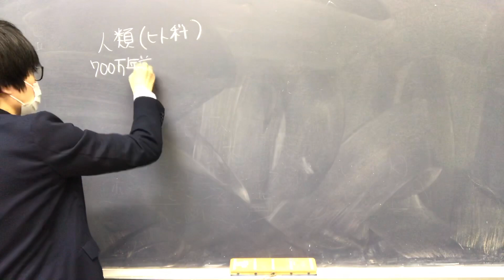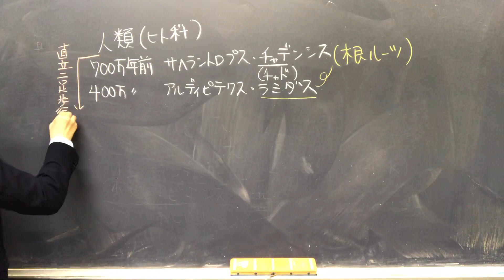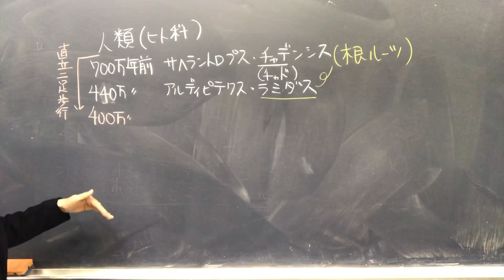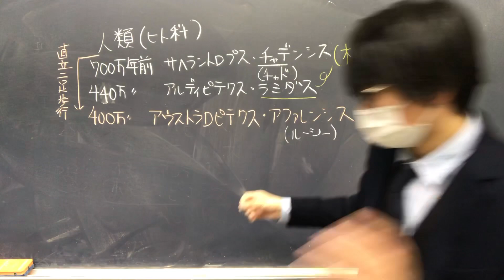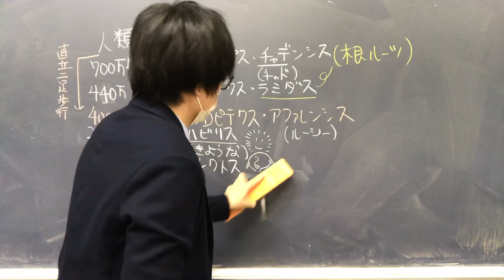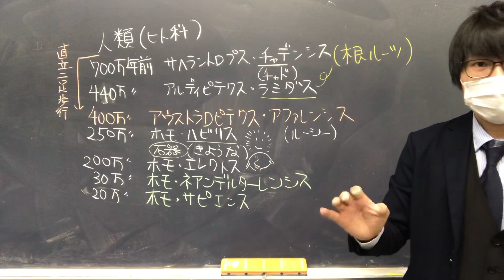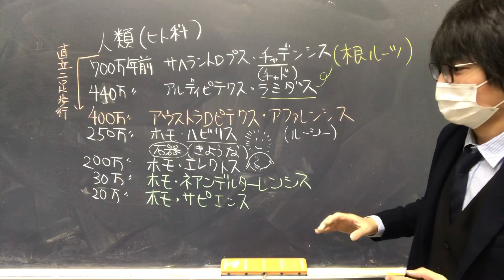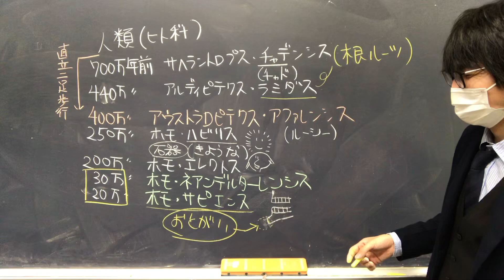人類の進化（化石人類） 高校生物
人類の進化について講義します。

＊動画の中でネアンデルタール人はホモ・サピエンスよりでかかったと口走っていますが、身長はホモ・サピエンスのほうが平均的に大きかっただろうという仮説の方が有力です（しかしネアンデルタール人は屈強だったと考えられています）。

●アウストラロピテクスを猿人、ホモ・エレクトスを原人、ホモ・ネアンデルターレンシスを旧人、ホモ・サピエンスを新人とすることがある。
語呂「偉い現代人、休日に寝るんだ（エレクトスは原人、旧人はネアンデルタール人）」
●よく、人類の進化を表す図として、猿、原人、ホモ・サピエンスが並んで行進すしているような図が描かれる。しかし、実際の人類の進化は、そのような直線的な行進ではなかった。多くの人類がアフリカで生まれ、地球上に、同時に暮らしていた。それは行進というより、歩行者天国に近い。しかし、その多様な人類は、1種、また１種と絶命していった。そして現在、人類は我々ホモ・サピエンス1種のみしかいない。みんなで歩いたはずの歩行者天国を、ふと振り返って見れば、誰一人そこにはいなくなっていたのだ。絶滅した人類の中には、ホモ・サピエンス（我々である）より屈強で、頭もよかったかもしれないホモ・ネアンデルターレンシス（ネアンデルタール人）も含まれる。
●新生代の古第三紀に、まず類人猿が現れた。
例 ）現生の類人猿…テナガザル類、オランウータン、ゴリラ、チンパンジー、ボノボ
●新第三紀に、類人猿の中から（ただの二足歩行ではなく）直立二足歩行を行う人類が現れた。
●人類は、以下のような特徴をもつようになった。
・脊椎がＳ字状に湾曲した。（非常に重要）
・前肢をさまざまな作業に使うことができるようになった。
・後肢に土踏まずができ、歩行に適するようになった。
・直立姿勢で内臓を支えるため、骨盤が幅広くなった。
・大後頭孔（だいこうとうこう）が頭骨の真下に位置し、脳が重くなる（大脳が発達）ことが可能になった。
・眼窩上隆起（がんかじょうりゅうき）が小さくなり、犬歯が小さくなり、あごが退化した（おそらく軟らかいものを食べるようになったから）。
＊眼窩上隆起は咀嚼器官の強力な圧力を吸収する装置であると見なされている。
・歯列がU字型から放物線型になった。
●新人（ホモ・サピエンス）にはおとがいがある（歯が小型化したため発達）。
●新第三紀の最初の時代の類人猿プロコンスルは、完全な骨格がケニアから見つかっており、樹上性四足歩行をしていたと考えられている。尾は失っている。プロコンスルは、かつてはチンパンジーやゴリラの直接の祖先とされていたが、現在では、現生の大型類人猿とヒトとの共通の祖先を含む分類群と考えられている。プロコンスルは「コンスルの前」という意味で、当時ロンドン動物園で飼われていたチンパンジーの名前"コンスル"にちなむ（化石がチンパンジーに似ていたことから、発見者のリーキー[イギリスの人類学者]が名付けた）。
●ヒトを系統樹のどこに位置付ければよいのかという問題は、多くの博物学者、生物学者を悩ませてきた。リンネは同僚への手紙の中で以下のように感情を吐露している。「私は博物学の原理に則って、ヒトとサルの違いを見つけようと、ありとあらゆるものを調べた。しかし何も見つからなかった。ああ、誰かが1つでも違いを教えてくれたら！」
●　類人猿の仲間から、以下のようなたくさんの『人類』が現れては、絶滅していった。現生するのはホモ・サピエンスのみである。
（１）サヘラントロプス・チャデンシス
（７００万年前に出現最初期の人類化石。アフリカのチャドで見つかった。）
＊直立二足歩行をしていた可能性が高いが、まだわかっていないことも多い。
（２）アルディピテクス・ラミダス
（４４０万年前に出現。ラミダス猿人。直立二足歩行した。ラミダスの語源は『根（ルーツ）』。）
＊足にアーチ構造がなく、まだ長距離を歩くのは苦手だった。
（３）アウストラロピテクス・アファレンシス
（４００万年前に出現。『南の類人猿』の意。アフリカで発見。脳容積３５０～５００cm3）
＊ほぼ全身骨格が揃っているルーシーという化石が有名（化石発見時のパーティーでビートルズの『ルーシー・イン・ザ・スカイ・ウィズ・ダイアモンズ』がかかっていたことからその名がついた）。アウストラロピテクスは「南方の類人猿」という意味。身長１００～１５０ｃｍ。アファレンシスの犬歯は、ラミダスより小さくなり、脅しの道具としても役立たないほど退化した。アファレンシスの骨格と筋肉の付き方から考えると、少しドタバタした歩き方だったのではないかとも言われている。
（４）ホモ・ハビリス
（２５０万年前に出現。『器用な人』が語源。脳容積６００～７５０cm3）
＊ホモ・ハビリスは原始的な石器を用いた。全身は体毛に覆われていたが、猿人よりはうすくなった。眼窩上隆起は、嚙む力が強いほど発達する。ハビリスの眼窩上隆起が低くなっていることから、ハビリスは、柔らかい食べ物を食べていたと考えられている（おそらく石器を利用して多様な軟らかい食べ物を得ていたのであろう）。
（５）ホモ・エレクトス
（２００万年前に出現。原人。ジャワ原人や北京原人などはこの仲間。『直立する人』が語源。脳容積８００～１２００cm3）
＊体は現代人に近い。ホモ・エレクトスの中には、渋谷を歩いていてもわからないくらい現生人類と似ている者もいただろう。ホモ・エレクトスには、歯のほとんどない化石が見つかっている。この老人は、歯が無くなった後もしばらく生きていた。つまり、介護の概念が存在していた可能性がある。エレクトスは、獲物を追い詰める優れたランナーだったとも考えられている（汗をかくことで体温の上昇を防ぎ、炎天下を長時間走り続けた）。脳容積はアウストラロピテクスのおよそ２倍に増えている（狩りの獲物を食べることで栄養の量が増大したからかもしれない。そして、脳が大きくなることで、より狩りの能力が上昇したのかもしれない）。
＊ホモ・エレクトスは、約１８０万年前に最初の「出アフリカ」を果たした（アフリカを出た）と考えられている。その後、ホモ・エレクトスはユーラシアに広がり、ジャワ原人や北京原人などを残した。
（６）ホモ・ネアンデルターレンシス
（３０万年前に出現。旧人。ホモ・サピエンスと交雑したらしい。ネアンデル渓谷で発見。脳容積１４００cm3）
＊ホモ・ネアンデルターレンシス（ネアンアデルタール人）は、ホモ・サピエンスと比べると、背が低くずんぐりしているが、骨は太く、筋肉量は多かったと考えられている（ホモ・ネアンデルターレンシスは、大きな体を維持するための十分な食料を得られなくなり、数を減らしていったのかもしれない）。手足に大きな障害を負っても生存していた個体があることを示す化石記録は、ホモ・ネアンデルターレンシスに、互いを思いやり、支え合う社会構造があった可能性を示している。なお、ホモ・ネアンデルターレンシスは、洞窟に、いくつもハッシュタグ（#）の模様を刻んでいる。
＊ホモ・ネアンデルターレンシスの出現の前に、ホモ・ハイデルベルゲンシスという旧人も出現している（およそホモ・ハイデルベルゲンシスはおよそ６０万年前に出現したと考えられている）。ホモ・ネアンデルターレンシスは、ヨーロッパにいたホモ・ハイデルベルゲンシスから分岐したらしい。
＊「ネアンデルタール人はホモ・ネアンデルターレンシスという独立の種を形成する」と考える研究者と、「ネアンデルタール人は現生人類と同じホモ・サピエンスの中に分類される」と考える研究者がいる。未だ決着はついていない。
＊ホモ・エレクトスと、ホモ・ネアンデルターレンシスはアフリカ以外にも分布していた。
（７）ホモ・サピエンス
（２０万年前に出現。新人。おとがいをもつ。唯一現存している。動物界ー脊椎動物門ーほ乳綱ー霊長目ーヒト科ーホモ属。脳容積１０００～２０００cm3）
＊現代人と同様の骨格形態特徴を示す人類を新人という。現在では、ホモ・サピエンスのみが新人に含まれる。あなたはホモ・サピエンスである。クロマニョン洞窟から発見された化石人類であるクロマニョン人もホモ・サピエンスであり（おとがいをもつ）、新人に含める。
＊ホモ・サピエンスは、およそ２０万年前にアフリカに現れた（アフリカにいたホモ・ハイデルベルゲンシスから分岐したらしい）。１０万年前頃からホモ・サピエンスの一部がアフリカを出始めた。３万年前までホモ・ネアンデルターレンシスもヨーロッパと西アジアに生存しており、ホモ・サピエンスとホモ・ネアンデルターレンシスは交雑したらしい。

‹Ｑ．ホモ・サピエンスは脳が大きいから頭がいいんだよね？…実は、脳の大きさと知能（知能をどう定義するのかについては難しい問題があるが）の関係については、まだよくわかっていない。しかし、ホモ・サピエンスへの進化の過程で、脳の巨大化が起こってきたことは間違いないと思われる。ただし、インドネシアのフローレス島で発見された非常に小型の人類、ホモ・フロレシエンシス（身長は成人で１ｍほど。５万年くらい前までフローレス島にいたと考えられている）は、骨格形態上は原人に分類されるが、その脳の容積は猿人並みに小さい。その脳の容積は、現代人の３分の１程度である。このことは、人類における脳の進化が「巨大化」という一本道ではない可能性を示唆している（ホモ・フロレシエンシスは、ホモ・エレクトスが孤立した島の環境で矮小化した結果現れたものだとする説が主流であるが、まだ謎が多い）。›

問題：一般的な人類の特徴について説明した以下の文章のうち、誤っているものを１つ選べ。
①直立二足歩行をする。
②大後頭孔（頭骨と首を繋ぐ部分）が、類人猿に比べ前方に移動し、頭部の真下に位置している。
③脊柱がS字である。
④足がアーチ状であり、土踏まずがある。
⑤犬歯が小さい。
⑥すべての人類には『おとがい』がない。
答え：⑥（おとがいは新人[ホモ・サピエンス]の特徴である）

●古い参考書、一部の歴史の教科書には、ピテカントロプスという言葉が出てくるかもしれない（昔の大ヒットソング『さよなら人類』にも出てきますね）。ピテカントロプス・エレクトスは、ジャワ原人のことで、今はホモ属に加えられ、ホモ・エレクトスと呼ばれている。

0:00 人類
0:27 サヘラントロプス・チャデンシス
0:52 アルディピテクス・ラミダス
1:43 アウストラロピテクス・アファレンシス
3:31 ホモ・ハビリス
5:27 ホモ・エレクトス
7:25 ホモ・ネアンデルターレンシス
7:48 ホモ・サピエンス（20万年前）